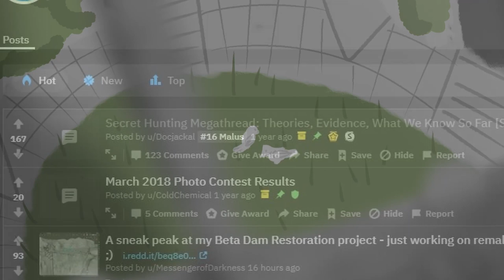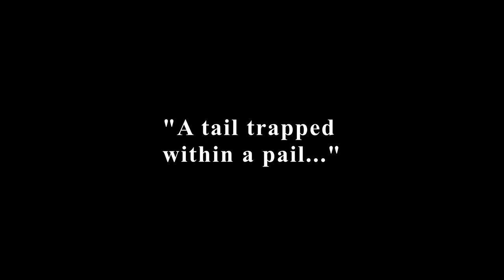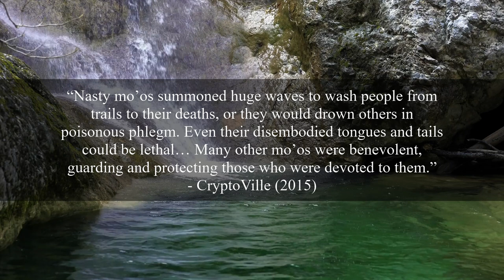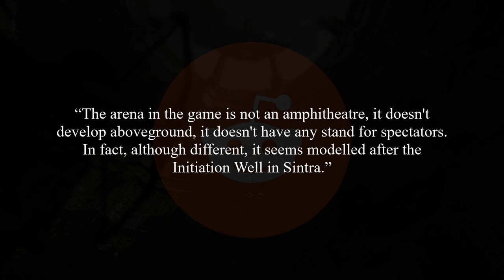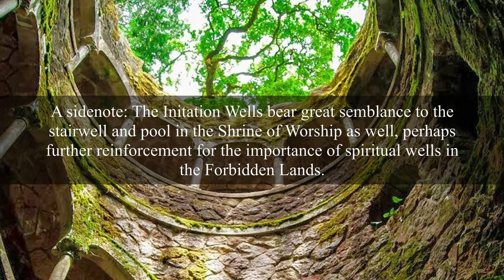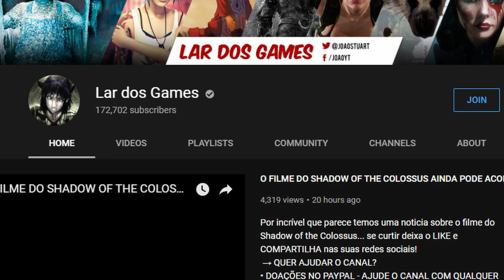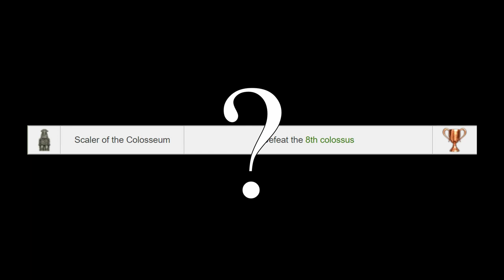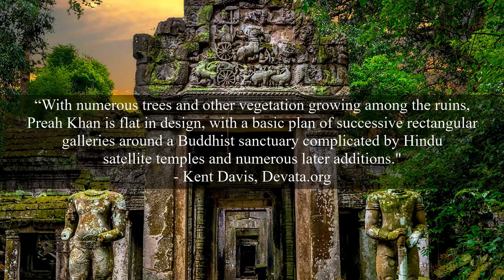Exploring... the Pail │ Shadow of the Colossus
Today I analyse the Pail, Colossus VIII's arena, to find out its design influences and function. Many have speculated it is an amphitheatre, many others say it is a well... so which is it?

My longest video so far; just goes to show how much there was to get through. That little montage at the beginning was just a bit of fun, in all seriousness we have to show respect to each other and be nice :) Even the most outlandish theories have to be given a chance.

In this particular instance, I understand people will have strong opinions. By all means discuss them below or message me directly.

REFERENCES
• 'Shadow of the Colossus' (2005), Team Ico
• 'Shadow of the Colossus' (2018), Bluepoint Games
• 'A Concise Encyclopedia of Māori Myth and Legend' (1998), Margaret Orbell
• 'Hawaiian Mythology' (1976), Martha Warren Beckwith
• Nymphaeum, Encyclopædia Britannica 1911
• 'Irish Essays: Literary and Historical – The Holy Wells of Ireland' (1908), John Healy
• 'Sacred Wells: A Study in the History, Meaning, and Mythology of Holy Wells & Waters' (2009), Gary R. Varner
• 'The Masonic Initiation Wells of the Quinta da Regaleira' (2014), Ancient Origins
• 'Hawaii’s Mo’o – Tiny Gecko, Seductive Woman, or Water Dragon?' (2015), CryptoVille
• 'Views of Preah Khan Khmer Temple at Angkor' (2009), Kent Davis
• Video analysing Kuromori's arena (2014), Lar dos Games (Portuguese)

Here are two posts from Reddit which exemplify the heated Wellist/Colosseumist debate (please do not harass anyone involved in these discussions):

• 'The Farthest Land' and 'Creeping Shadow' by Kow Otani (SotC OST)
• 'The Planets: VII. Neptune, the Mystic' by Gustav Holst